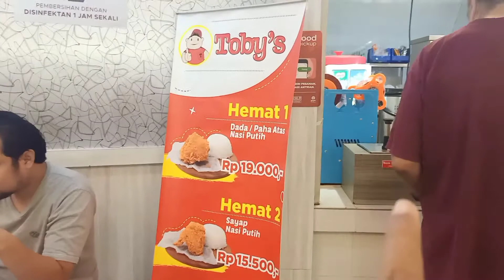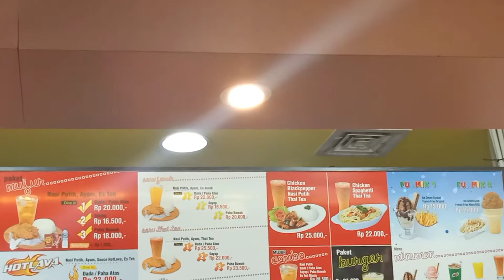HABIS DARI KONDANGAN MAMPIR KE TOBY'S || MALL BGJ. 😇